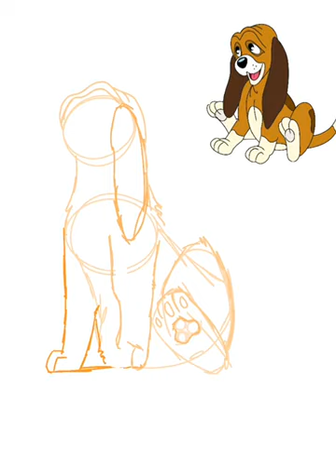Drawing Copper from The Fox and the Hound (speed paint)